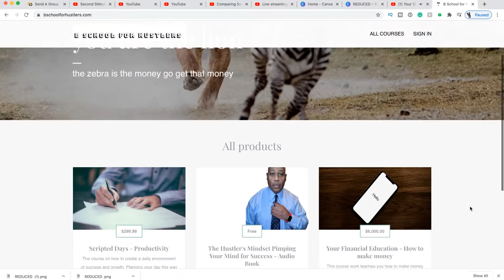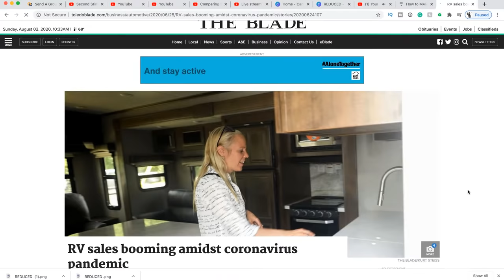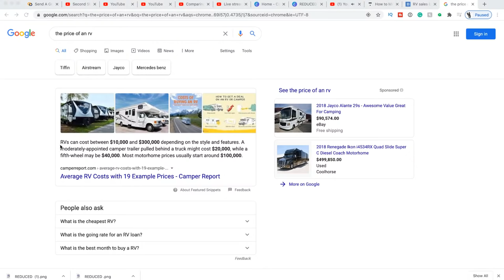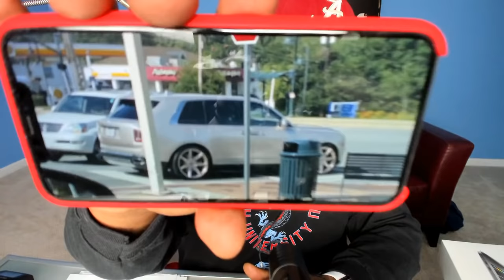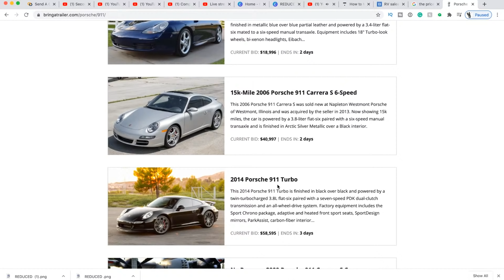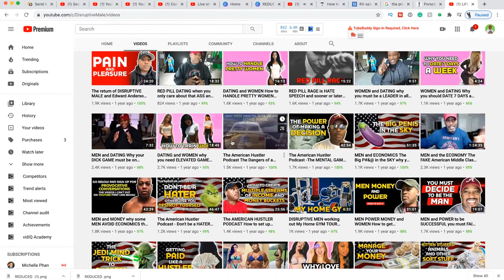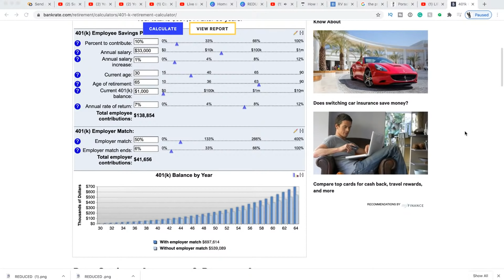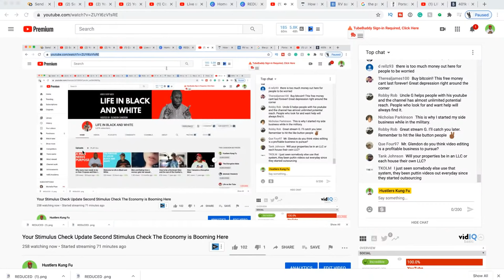Your Stimulus Check Update Second Stimulus Check The Economy is Booming Here